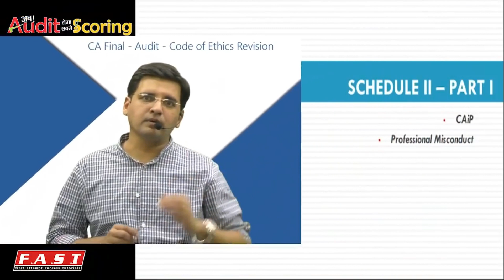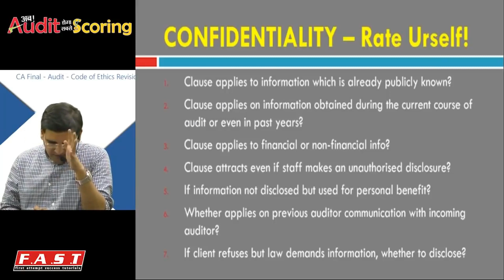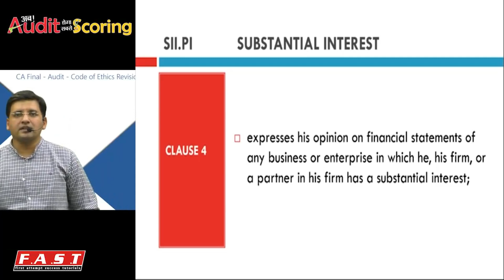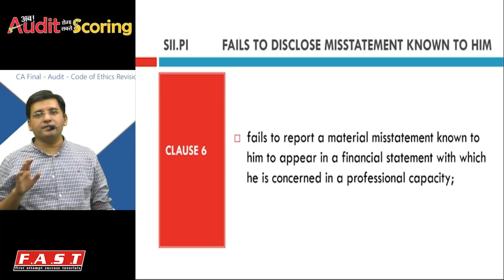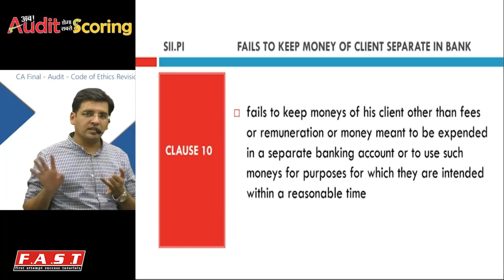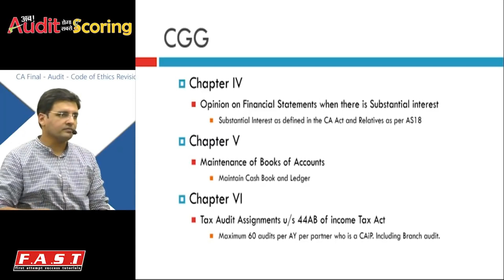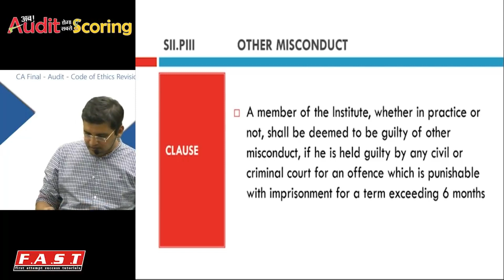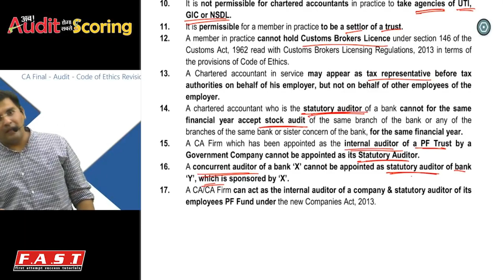CA Final Audit | Sarthak Jain | Conferenza.in